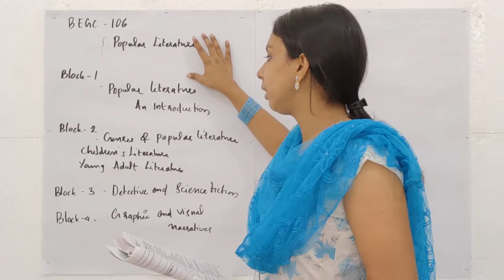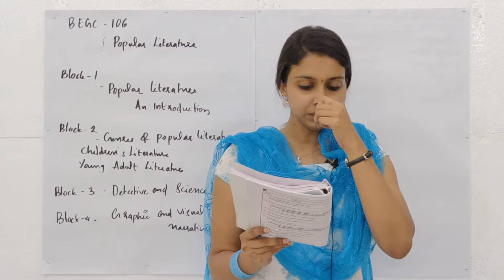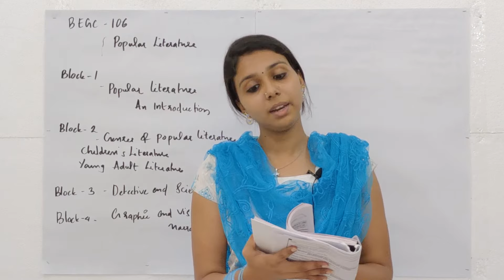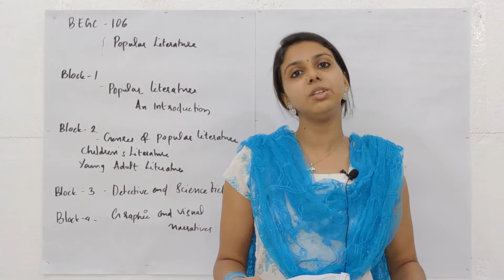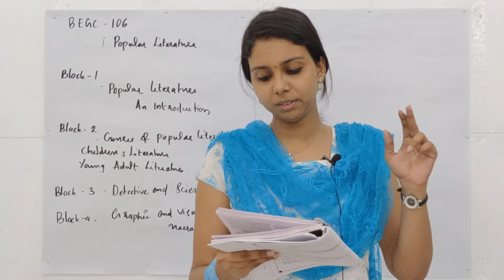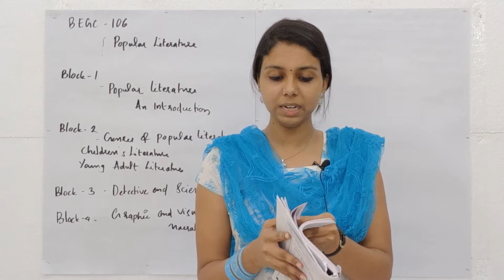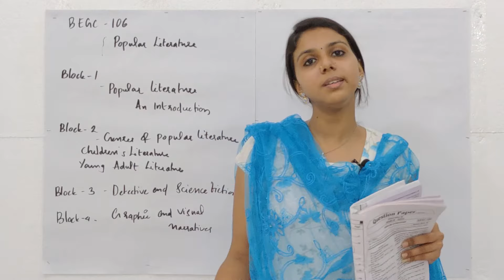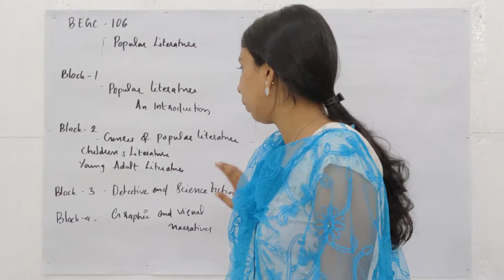BEGC 106 | POPULAR LITERATURE | IGNOU PREVIOUS YEAR QUESTION PAPER DISCUSSION | IGNOU EXAM TIPS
BEGC 106 | POPULAR LITERATURE

EDGE for Advanced Studies-ൻ്റെ മൊബൈൽ ആപ്പ് വഴി 24X7 ക്ലാസ്സുകൾ ലഭ്യമാണ്. Unit wise short notes, Question papers with answers of previous years, Assignment Solutions എന്നിവയുൾപ്പെടുന്ന Reference Books തികച്ചും സൗജന്യം.

BAG | BCOMG | BA HONOURS IGNOU CLASSES IN MALAYALAM
BAG PROGRAMMES : PSYCHOLOGY | ENGLISH | SOCIOLOGY | HISTORY
BA HONOURS PROGRAMMES : BAEGH | BAPCH | BASOH | BAPSH